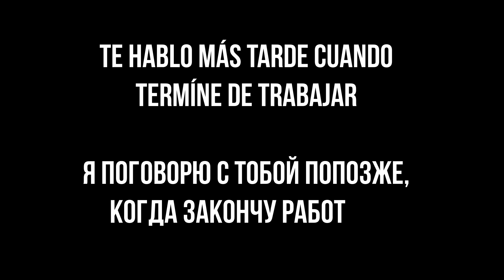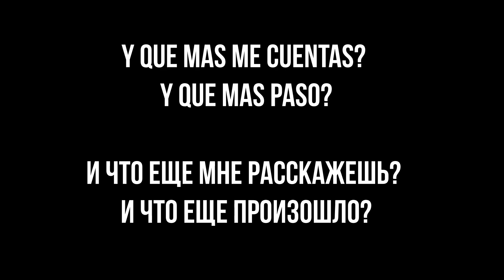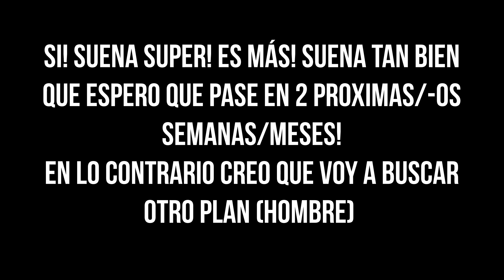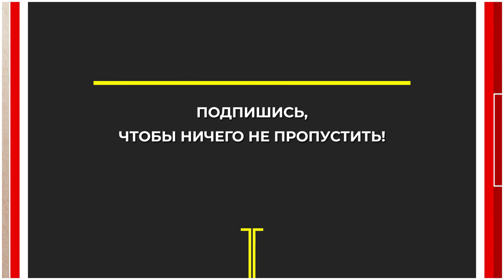ПРОВЕРЬ, НЕ ОБМАНЫВАЕТ ЛИ ТЕБЯ ИСПАНЕЦ? Проблемы в отношениях на расстоянии и испанские мужчины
В этой видео-инструкции расскажу, КАК ОПРЕДЕЛИТЬ ВРЁТ ЛИ ТЕБЕ ИСПАНЕЦ.
Проблемы в отношениях на расстоянии возникают всегда и у всех и испанские мужчины в этом - не исключение. Иногда они пытаются усидеть на двух или трех стульях стразу и превратить тебя в ЗАПАСНОЙ АЭРОДРОМ. Чтобы этого не произошло и ты НЕ ПОТЕРЯЛА СВОЁ ВРЕМЯ, смотри это видео и мотай на ус мои советы))

💻 Заходи на сайт чтобы узнать обо мне и моих тренингах больше!

На моём канале есть огромное количество видео про жизнь и семью в Испании. Обязательно заходи в плейлист "ЗАМУЖ ЗА ИСПАНЦА", чтобы узнать больше про испанских мужчин и их психологию:

Репортаж, в котором я рассказываю об эффективном алгоритме, который поможет вам уложить информация в голове "по полочкам" и инициировать изменения в вашей жизни, чтобы стать уже скоро по-настоящему СЧАСТЛИВОЙ ЖЕНЩИНОЙ!

❤ Становись моей виртуальной подругой в Инстаграм: @katerinaamormio

📩 Если ты оказалась в сложной ситуации, тебе нужет совет, "разбор полётов" твоего мачо или "проверка его на вшивость", то обращайся за личной консультацией, написав мне сообщение в Инстаграме или на электронную почту

📖 Хочешь приобрести мою книгу "ЩЕНКАМИ ИХ НЕ РАЗБИРАЮТ. Инструкция по поиску своего женского счастья в сети"? Это проще простого! Можешь купить её в электронном формате или бумажном, заказав её по ссылке: